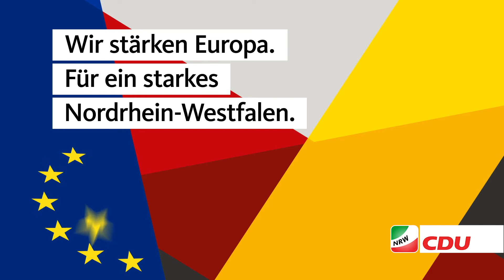Nachgefragt bei Sabine Verheyen zu DiscoverEU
Am 26. Mai ist Europawahl. Unsere Kandidatin aus dem Bezirksverband Aachen Sabine Verheyen MdEP zu DiscoverEU